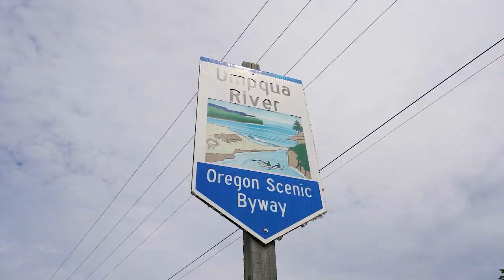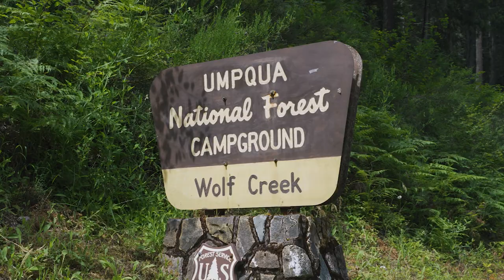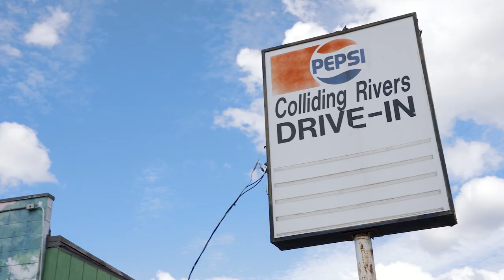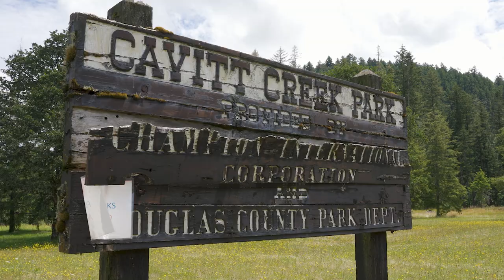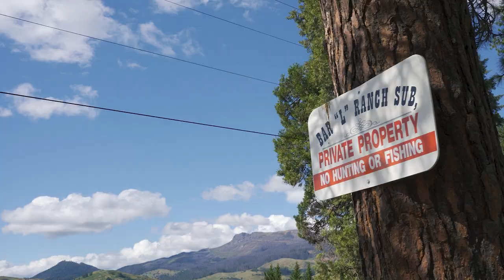Why everyone wants to live in Glide Oregon... Glide Oregon Tour!🌲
As far as I’m concerned, the Glide Oregon area is the outdoor recreational capital of Douglas County! With plenty of recreational area along the Umpqua River for camping, hiking, waterfalls, swimming, fishing, and more.. Chances are if you’re looking for outdoor fun this summer you’ll be passing through Glide Oregon! So let’s go ahead and hop right into it! 🌲

Glide Oregon is a small town with a population of less than 1500 and is located 18 minutes East of Roseburg off of the Highway 138 scenic byway. Highway 138 is the route to take for visiting Diamond Lake, Lemolo Lake, and the biggest statewide attraction, Crater Lake! 🌋

For those that live in Roseburg and Douglas County the Glide area and Umpqua National Forest is the best place to go for camping with tons of sites to choose from! 🏕️

For anyone new to the area, I always recommend checking out our local waterfall hikes. There are plenty to choose from all near or passing through Glide Oregon. Wolf Creek Falls, Susan Creek Falls, Fall Creek Falls, Grotto Falls, Yakso Falls, just to name a few favorites close by. 🥾

Most of the locals that live in Glide Oregon commute to Roseburg for work, which is only an 18 minute drive on a nice wide 4 lane highway back to town. Roseburg Oregon is where all of your major grocery shopping will be done with big box stores like Costco and Wal-Mart.

But one thing locals don’t have to commute for is food! With the Atom Bistro and Coffee Bar, Colliding Rivers Drive In, and the 138 Grill. 😋

One of the more popular neighborhoods in Glide Oregon is the Bar L Ranch Subdivision. Many of these properties are 5 acres or more in mostly densely wooded forest like terrain. Most of these properties offer privacy from your neighbors, a little room to grow, and if you’re lucky, you may even find yourself a home with a view! 🌄

The Little River and Cavitt Creek areas are very popular, and also where you’ll find a lot of good swim holes and hiking trails! There is a good mix of homes in this area, and many of them are waterfront built right on the Little River or Cavitt Creek. Both of these waterways are fed from the snow melt and while they are a little colder waters, they offer a strong flow for outdoor recreation throughout the summer. 🏔️

Between Roseburg and Glide there are also the North Bank, Wild River, and Whistlers Bend areas where you’ll find a mix of higher end homes and a lot of North Umpqua River frontage and small acreage properties. 🎣

So come out and check out all that Glide Oregon has to offer! And if you’re thinking about moving to Oregon give me a call, shoot me a text, I would love to hear from you, and we look forward to seeing you on the next video!

📲 We have people contacting us every day about moving here to Glide Oregon and we ABSOLUTELY love it! Honestly if you are moving or relocating here to the beautiful state of Oregon, we can help make the transition as easy as possible!!

Anthony Beckham, The Beckham Group
🏘️ Different. Better. Real Estate.

00:00 Is Glide Oregon A Good Place To Live?
00:48 Living In Glide Oregon
02:23 The Best Restaurants In Glide Oregon
03:23 The Best Neighborhoods In Glide Oregon
05:11 Moving To Glide Oregon